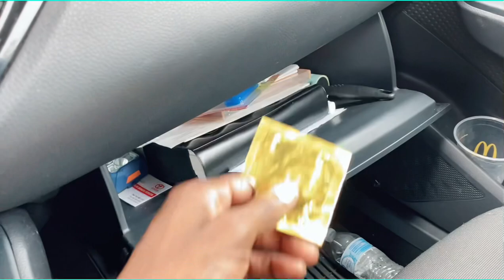Used Condom Prank on my Wife ( She got so Mad !!😡